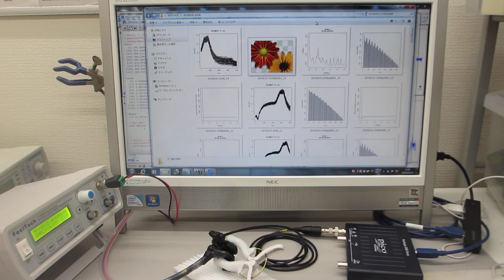オーダーメード対応の超音波発振制御プローブ（超音波システム研究所）